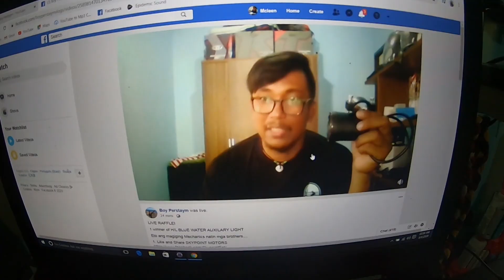BULALORD HAHAHA! (How Cook Bulalo)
TRO PEAK

GEARS:
Camera: Canon EOS 70D with 10mm-22mm lens.
Back up camera: Canon EOS M3 15-45mm lens with JOBY Gorilla pod.
Mic: Rode Mic Go, Boya MM1 & Boya BM_BY3030
Editing Machine: ASUS ROG Strix